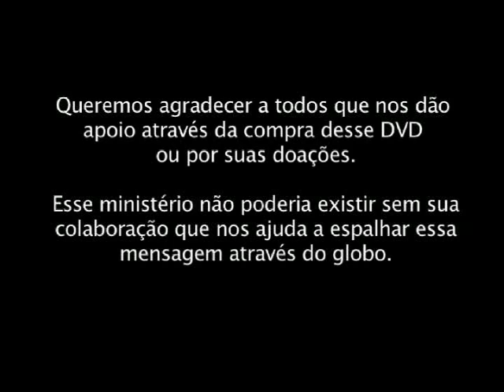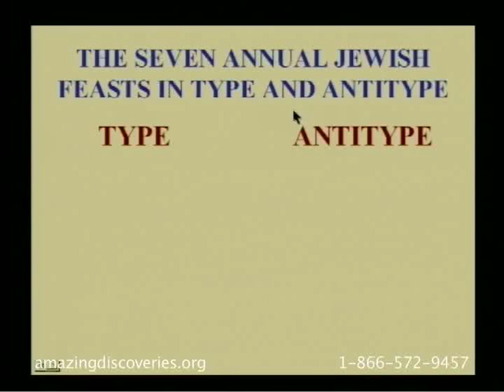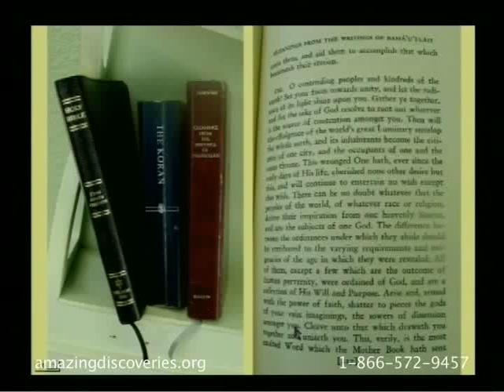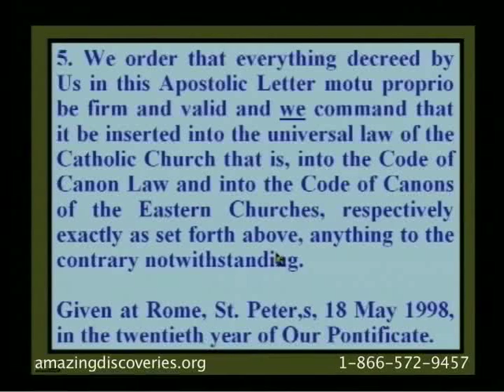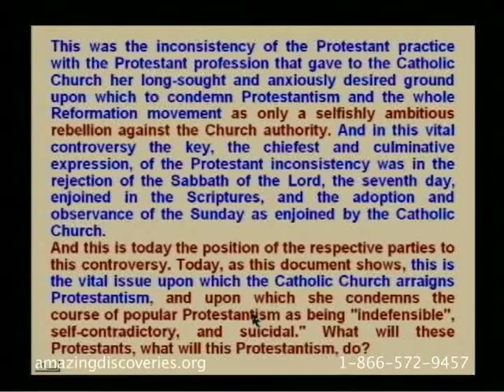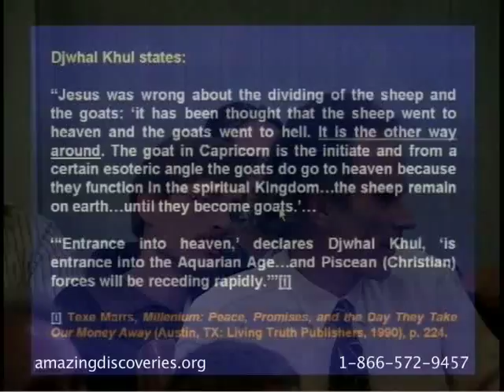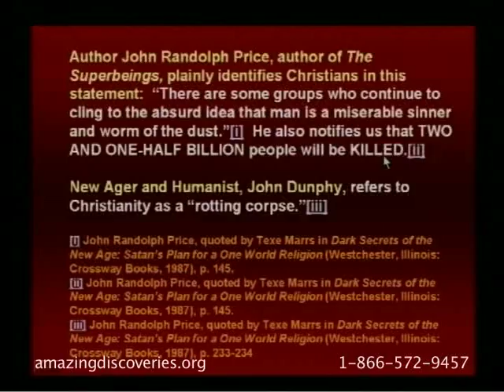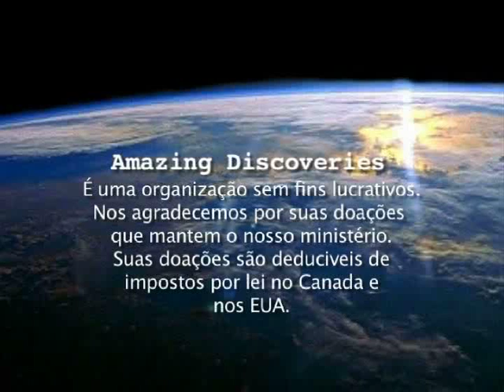Walter Veith - Ataque Total 32 - 1844 e o Ataque Final